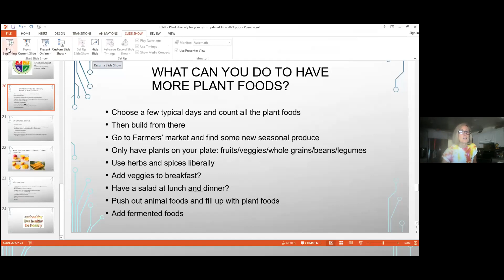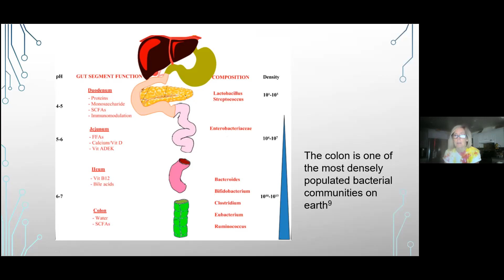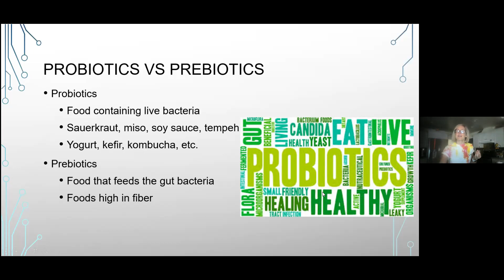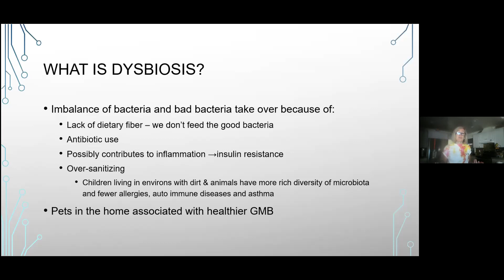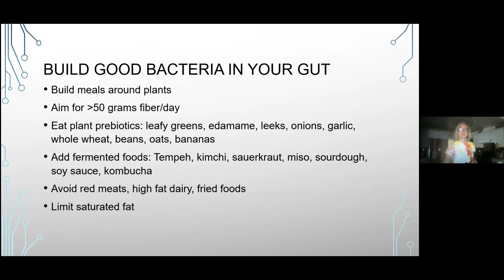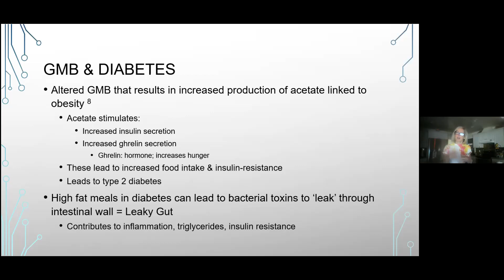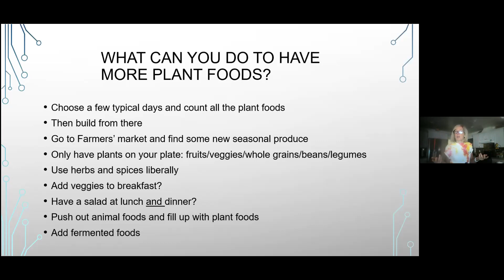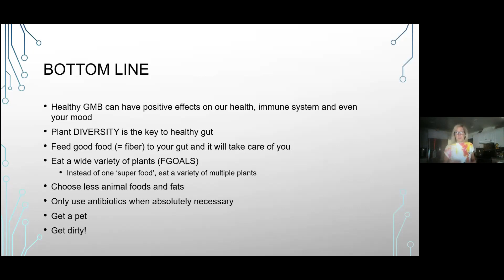PlantDiversity GutHealth 071321